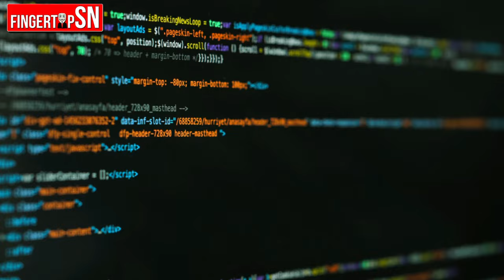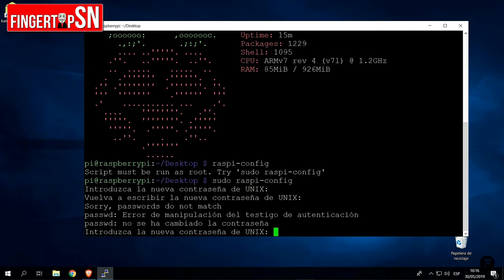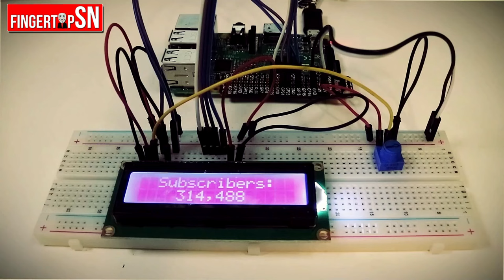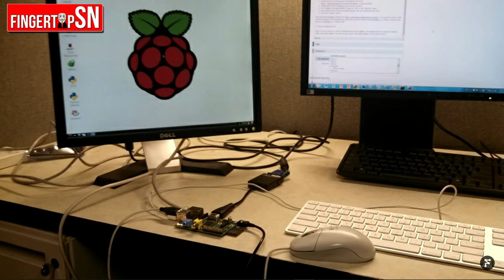TODO ESTO PUEDES HACER CON UNA RASPBERRY PI 😈💻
💻👨‍💻 La RaspBerry PI es un dispositivo electronico capaz de hacer todas las funciones que podemos hacer con una computadora. Es básicamente una computadora de bajos recursos la dual fácilmente puedes llevarla contigo en un bolsillo. Hablaremos sobre sus increibles usos y en donde podemos sacarle el mejor provecho.

Mira todos los usos que le puedes dar a una RaspBery PI👇💻

® DARLE LIKE
® COMPARTIR

raspberry pi,que es una raspberry pi,hacking etico,tutorial para usar una raspberry pi,instala sistemas operativos en una raspberry pi